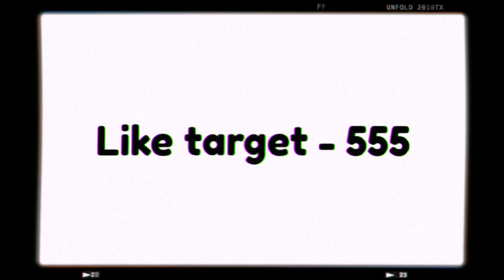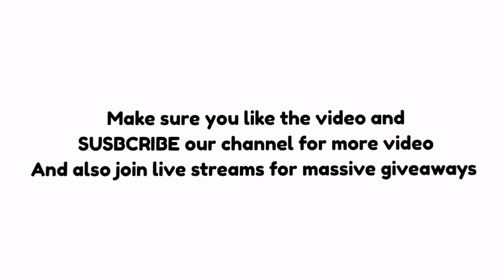The Montage Curse: X POLOZEHIN's Incredible Valorant Journey Begins!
Please watch the video till the end and more videos will be coming soon.

Please comment below how you liked the video and you can also demand your type of content so that I will make a new Playlist "Viewer's Demand" in which your demanded content will be posted like comedy, montage, best plays, tips and tricks.

Anstyce gaming VCT lock in Valorant gameplay Valorant montage memes primier tenz valorant valorant funny moments valorant highlights valorant montage valorant thumbnail valorant tournament